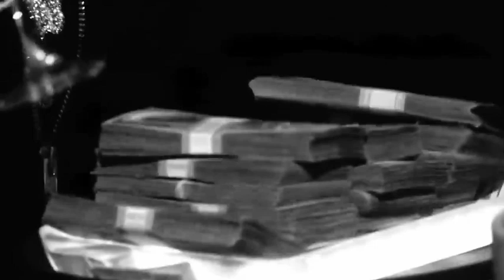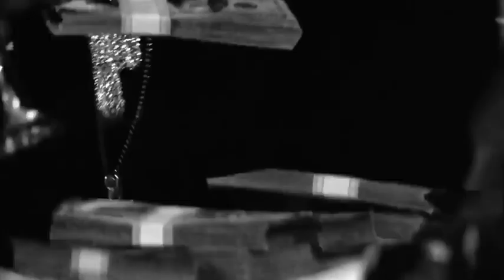(FREE) Gunna x Lil Baby x Young Thug Type Beat ~ Time (Prod. USHAWTY)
Free only for demo use, for all platforms like spotify x apple music should be purchased lease. Must credit (Prod. USHAWTY)

Buy 2 Get 1 Free (APPLIES TO ALL LEASE)